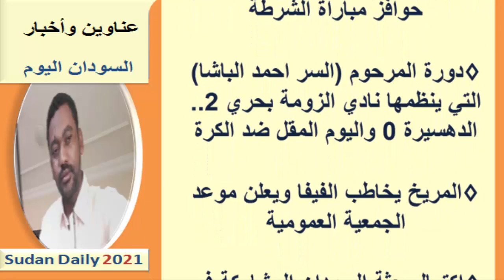عـناوين الصـحـف السـودانية اليـوم الجـمـعـة 23 يـوليـو 2021م